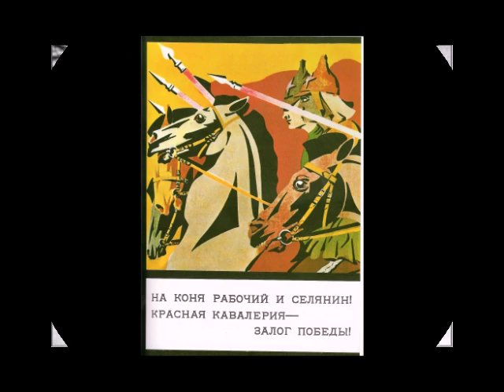QUICK MARCH "Red Cavalry Campaign"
Марш "Поход красной конницы" - Гавриил Попов (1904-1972) - в сокращении
March "Red Cavalry Campaign" - Gavriil Popov (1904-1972) - in reducing